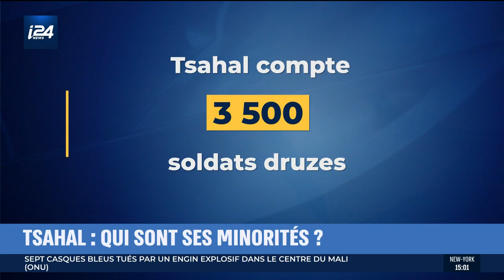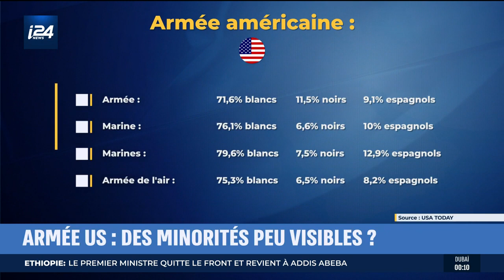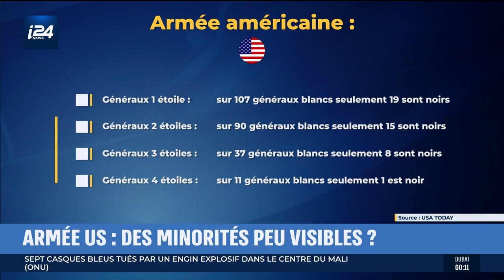DEFENSE | Spécial minorités dans les armées israélienne, américaine et française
Comment sont considérées les minorités dans les différentes armées du monde ? Tous les soldats sont-ils perçus et traités de la même manière quelle que soit leur origine ? L'armée est-elle réellement un facteur d'intégration sociale ? Dans ce numéro spécial, Matthias Inbar s'entretient avec d'anciens soldats des armées israélienne, américaine et française.